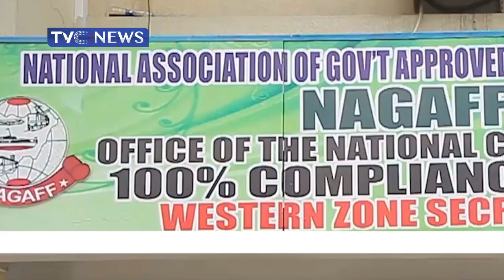Aftermath Of EndSARS Protests: Lagos Seaport Corridor Still Congested